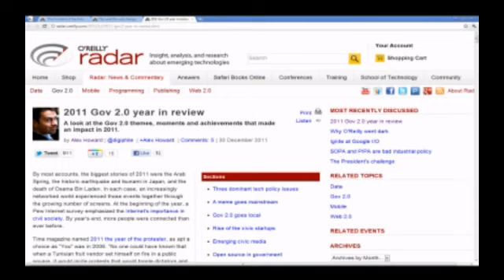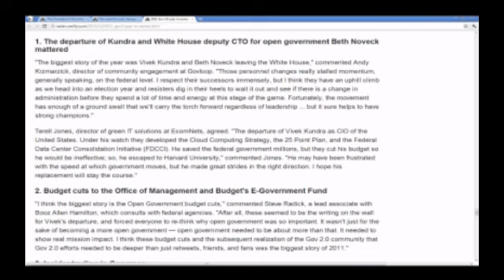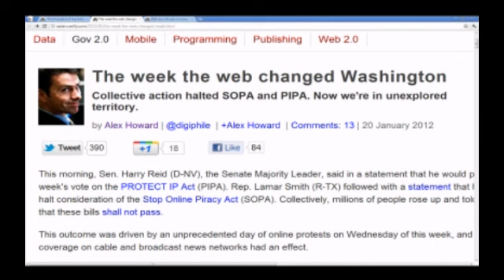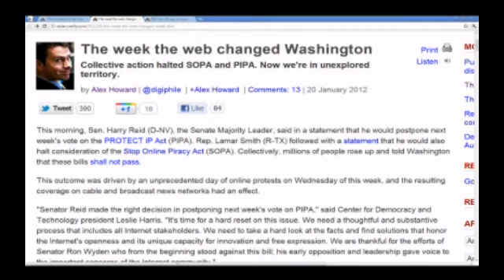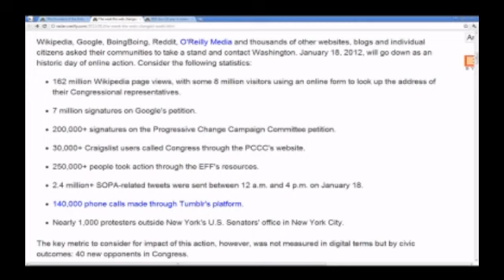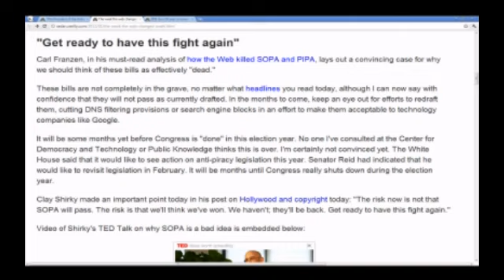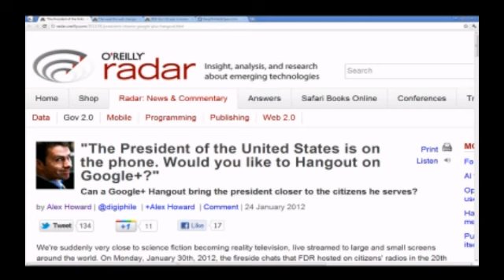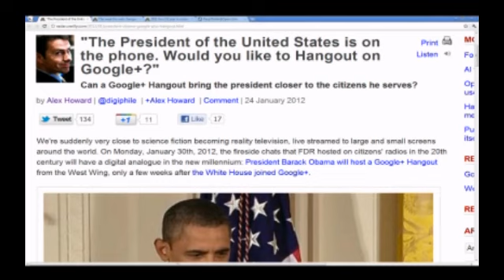Open Government show Gov 2 TV with Walter Schwabe, Alex Howard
Edmonton Social Media Consultant and Digital Strategist Walter Schwabe hosts Gov2TV and speaks with Alexander Howard who writes for Radar, an O'Reilly publication out of Washington DC, and they do a quick review of the top open government or Internet related stories in 2011 including, SOPA and PIPA, and President Obama's upcoming Goole hangout.

Walter Schwabe, is an Edmonton Social Media Consultant and Digital Strategist who also has the role of Executive Producer of fusedlogicTV.  He has created digital strategies and provide social media or video production related services for companies such as Microsoft, City of Edmonton, ATB Financial, Government of Alberta, Government of Canada, MacEwan University, NorQuest College and many more.